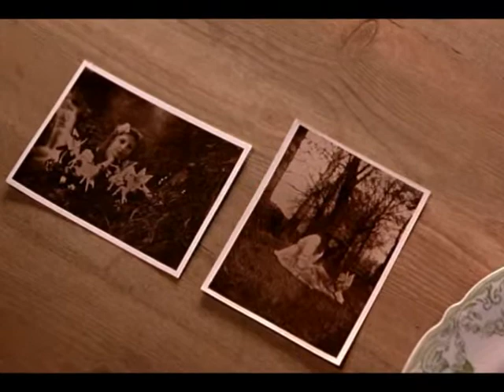FAIRYTALE A TRUE STORY slideshow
Folow me on TWITTER song: journey north by Zbigniew Preisner
WIKI INFO ABOUT THE MOVIE
Young Frances Griffiths, whose father is missing in action, arrives by train to stay with her cousin Elsie Wright in rural Yorkshire
Polly Wright, Elsie's mother, is deep in mourning for her son Joseph, a gifted artist who died at the age of ten, and keeps Joseph's room and art works intact. Elsie is not allowed to wear colors, or to play with his toys, but has taken the unfinished fairy-house he built up to her garret bedroom where her doting father, Arthur, regales her with fairy tales. He is a bit of a local wunderkind, responsible for the electrification of the local mill, where children as young as Elsie go to work. He is also an amateur photographer and chess player. When Frances arrives she and Elsie discover a shared fascination with fairies, who they find down at the "beck", a nearby brook. They abscond with Arthur's camera one afternoon to take pictures of the fairies, hoping to give Polly something to believe in. When she comes home after attending a meeting of the Theosophical Society, where she hears stories of angels and all sorts of otherwordly beings, she finds Arthur reviewing the prints in disbelief, but she thinks they are real. She takes them to Theosophist lecturer E.L. Gardner, who has them analyzed by a professional and then brings them to the attention of Sir Arthur Conan-Doyle. The photos are pronounced genuine, or at least devoid of tricks
No one except Houdini believes that young children could be capable of photographic fraud, and Conan-Doyle himself arrives at the girls' home with Houdini, Gardner and two new cameras. Arthur catches Houdini poking around and tells him point-blank that he doesn't believe that the fairies are real, but that no trickery took place in his darkroom either. Abetted by the buffoonish Gardner, Elsie and Frances soon come up with two more photos and Conan-Doyle has the story published in The Strand Magazine, promising everyone's names will be changed. But a newsman soon identifies the beck near Cottingley, tracing the girls through the local school and besieging the family. Hundreds of people invade the village in automobiles and on foot, and the fairies flee the mob. By way of apology to the fairies, the girls finish Joseph's fairy-house and leave it in the forest as a gift.
The girls are invited to London by Conan-Doyle, where they embrace their celebrity and see Houdini perform. In a quiet moment backstage Houdini asks Elsie if she wants to know how he does his tricks, and she wisely declines. And when a reporter asks, he declaims, "Masters of illusion never reveal their secrets!" Back in Yorkshire, while the girls and Polly are away, Arthur has a chess match with a local champion reputed to be mute, and the newsman breaks into their house. He discovers a cache of paper dolls in the form of fairies in a portfolio in Joseph's room, but is spooked when he thinks he sees the ghost of a young boy, and he flees without the evidence. Arthur wins his match, wringing a shout from his opponent, and another myth is debunked. The children return home, and the fairies soon after, and finally, Frances' father returns as well.